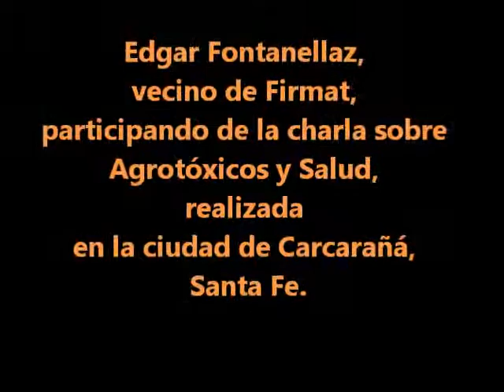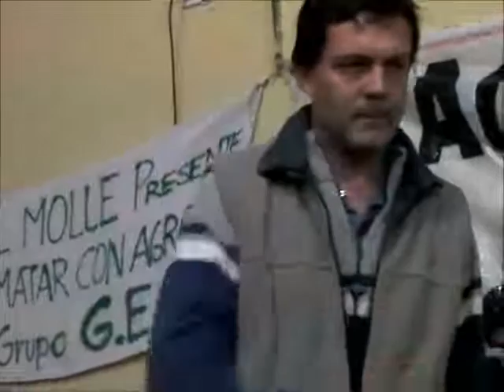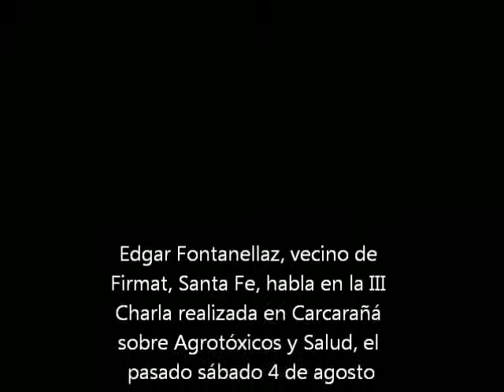III CHARLA SOBRE AGROTÓXICOS Y SALUD, CARCARAÑÁ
El día sábado 4 de agosto, se llevó a cabo la III charla sobre los efectos de los agrotóxicos en la salud y el medio ambiente.
La reunión, que contó con una amplia convocatoria, tuvo además como objetivo acercar la solidaridad a la compañera Paola Angeletti, quien fuera atacada días atrás por la lucha que viene llevando en el lugar contra las fumigaciones y a favor de la vida.

La reunión contó también con presencia de vecinos de Ceres, Hersilia, Reconquista, San Jorge entre otras localidades y con compañeros de la Red de Médicos de Pueblos Fumigados que hablaron sobre los efectos en la salud y el medio ambiente que estos venenos vienen causando en distintas zonas del país afectadas directamente por las fumigaciones.
"SOLIDARIDAD CON PAO ANGELETTI: TOCAN A UNO Y NOS TOCAN A TODOS"
¡PAREN DE FUMIGAR...PAREN DE ENFERMAR...PAREN DE MATAR...!
¡FUERA MONSANTO DE ARGENTINA Y AMERICA LATINA!
¡JUSTICIA PARA BARRIO ITUZAINGO!
Hablan: Edgar Fontanellaz, vecino de Firmat, víctima directa de las fumigaciones (su esposa sufrió la muerte de uno de los gemelos que esperaba) y Cristina Díaz Alem, enfermera del Hospital de Pediatría Juan P.Garrahan y miembro de la Junta Interna de ATE.